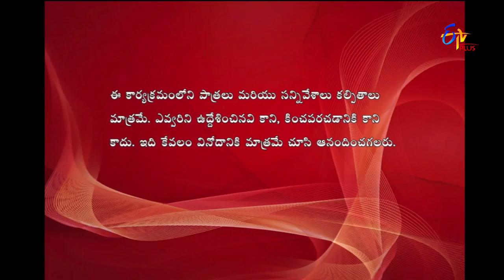Express Raja | Funny Bite 5 | 27th December 2018 | ETV Plus